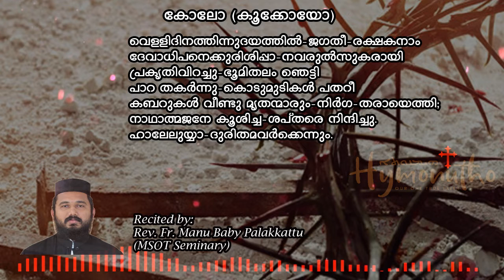Great Friday Liturgical songs(വെള്ളിദിനത്തിന്നുദയത്തില്‍)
Great Friday Liturgical songs
Recited by:
Rev. Fr. Manu Baby Palakkattu
(MSOT Seminary)

കോലോ (കൂക്കോയോ)

വെള്ളിദിനത്തിന്നുദയത്തില്‍-ജഗതീ-രക്ഷകനാം
ദേവാധിപനെക്കുരിശിപ്പാ-നവരുല്‍സുകരായി
പ്രകൃതിവിറച്ചു-ഭൂമിതലം ഞെട്ടി
പാറ തകര്‍ന്നു-കൊടുമുടികള്‍ പതറീ
കബറുകള്‍ വീണ്ടു മൃതന്മാരും-നിര്‍ഗ-തരായെത്തി;
നാഥാത്മജനേ കൂശിച്ച-ശപ്തരെ നിന്ദിച്ചു.
ഹാലേലുയ്യാ-ദുരിതമവര്‍ക്കെന്നും.